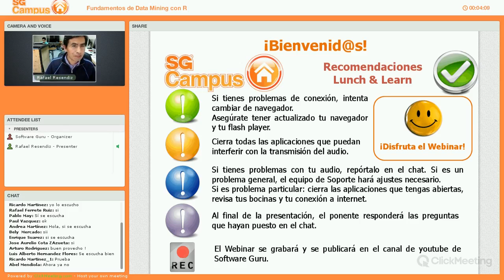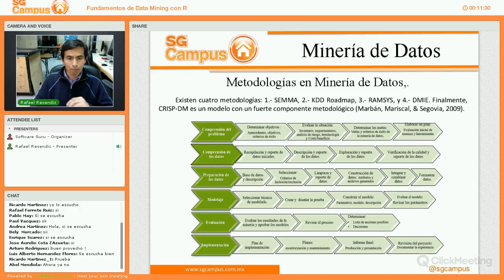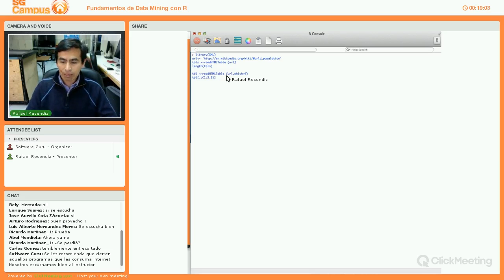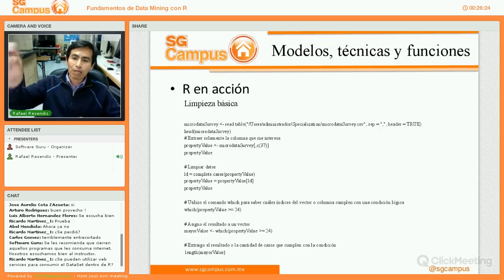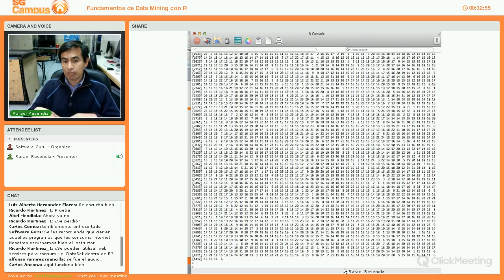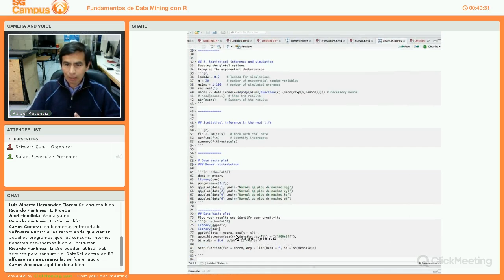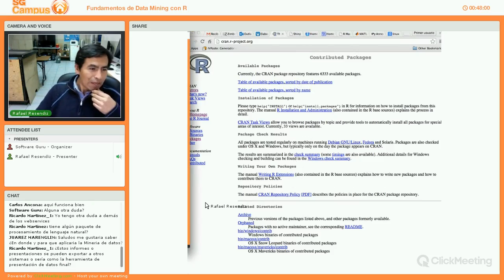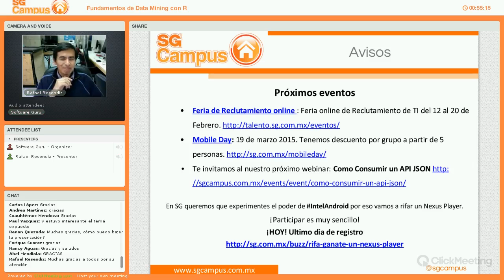Fundamentos de Data Mining con R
En esta plática se dará un breve repaso sobre el enfoque de los modelos de la Minería de Datos, Inteligencia de Negocios y Sistemas de soporte.

Se indicará como utilizar algunos recursos para aprender de manera autodidacta, los recursos que existen en torno a la minería, incluyendo el acceso a bases de datos. El participante podrá aprender algunos atajos para la descarga y lectura de archivos, limpieza básica y extracción de datos, así como algunas técnicas de minería de datos.